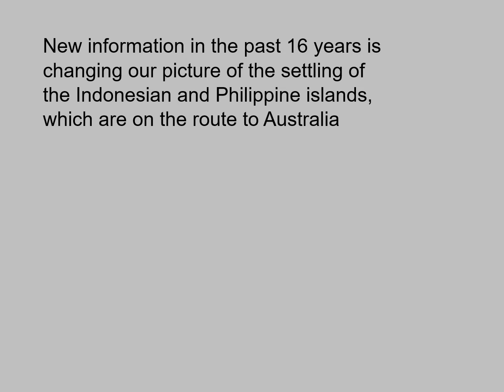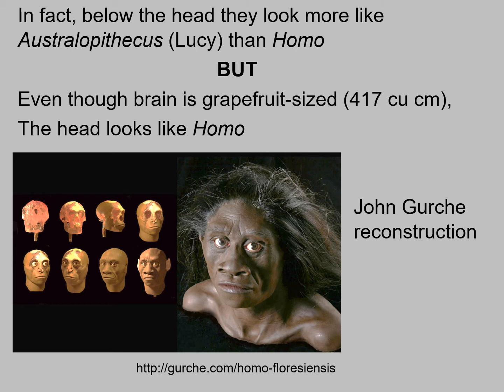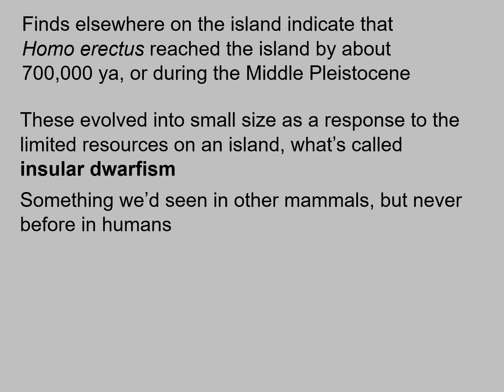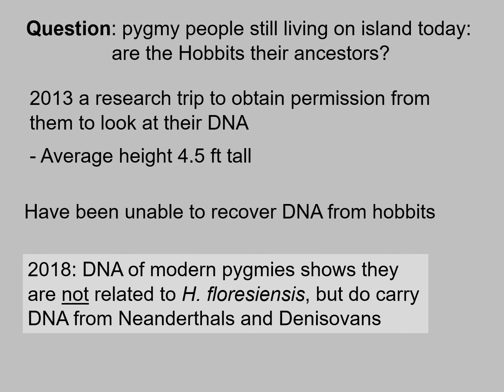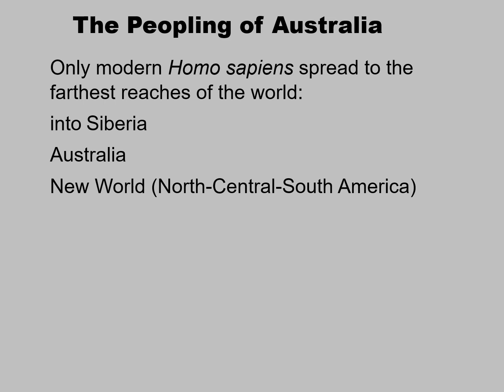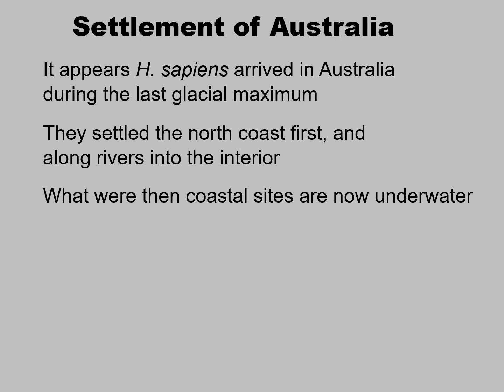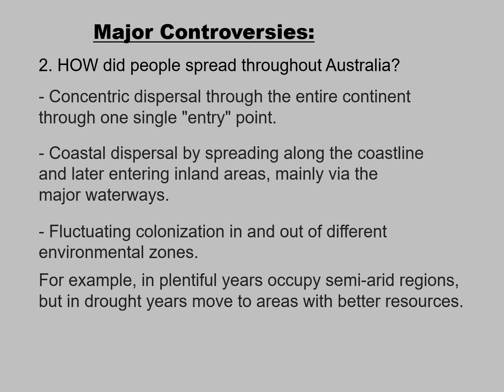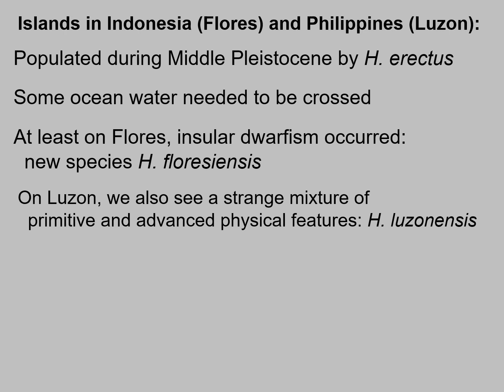Peopling of Indonesia and Australia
Outline of Homo floresiensis, Homo luzonensis, and the peopling of Australia.